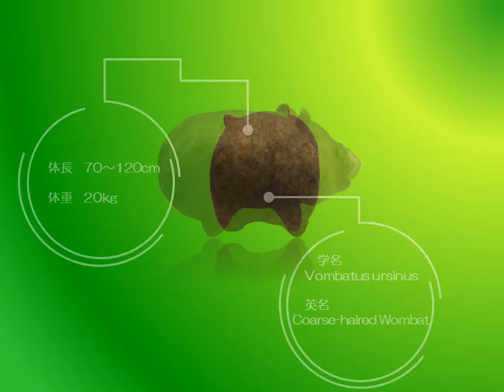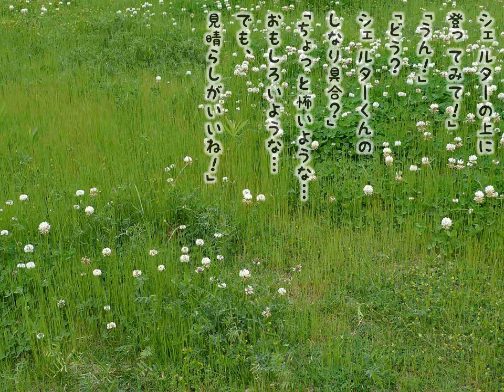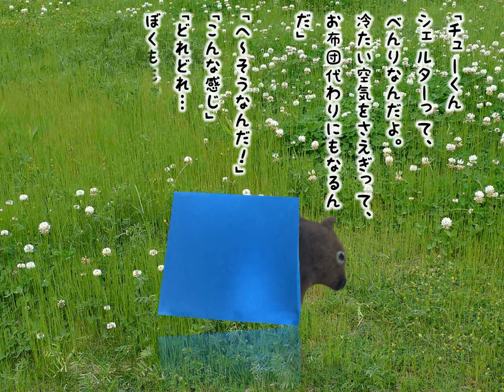チューバッカの旅③ フクちゃん編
手作り羊毛フェルトのチューバッカとフクちゃんを使って、絵本風にしてみました。